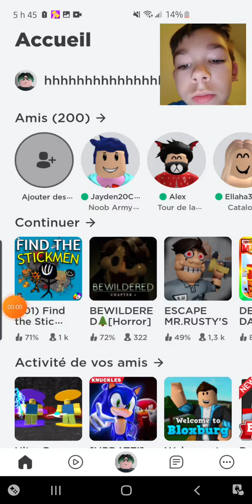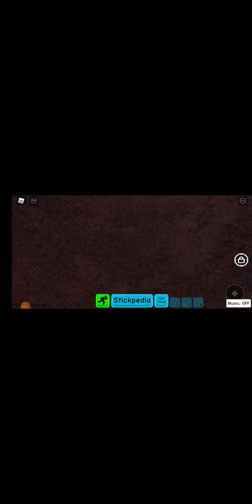comment avoir le stickmen dans le volcan